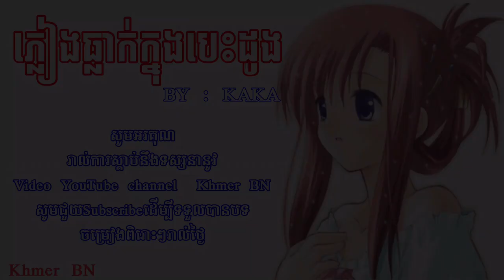ភ្លៀងធ្លាក់ក្នុងបេះដូង Pleang tnak khong besdong BY KAKA